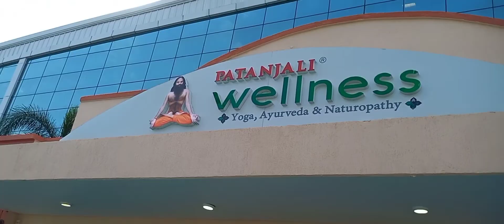SWAMI RAMDEV जी के साथ Patanjali HARIDWAR में किया Yog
21 jun 2022 ko yog diwas kai din patanjali Haridwar mai baba Swami ram dev ji kai sath yog kiya
kafi acha lga patnajli ka plant